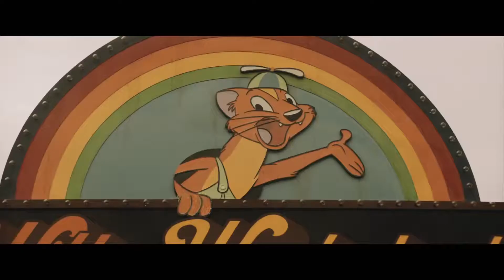WILLYS WONDERLAND Trailer 2021 Nicolas Cage Thriller Movie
Willy's Wonderland is a 2021 American action comedy horror film directed by Kevin Lewis from a screenplay written by G. O. Parsons.[4] The film stars Nicolas Cage, who also serves as producer, along with Emily Tosta, Ric Reitz, Chris Warner, Kai Kadlec, Christian Del Grosso, Caylee Cowan, Terayle Hill, Jonathan Mercedes, David Sheftell, and Beth Grant. It follows a quiet drifter who is tricked into cleaning up an abandoned family entertainment center haunted by eight murderous animatronic characters.

The project was announced in October 2019, with screenwriter Parsons having conceived the idea based on his 2016 short film Wally's Wonderland, which was also the script's original name. It caught Cage's attention, who shortly after agreed to participate as both an actor and a producer.[5] Lewis was hired as director in December 2019 while the cast joined in February 2020.[6] Prior to its release, the film received a small cult following due to sharing its premise with the Five Nights at Freddy's franchise.[6]

Willy's Wonderland was originally set for a worldwide theatrical release on October 30, 2020, but was postponed in response to the COVID-19 pandemic. Instead, it was released through video on demand, with a simultaneous limited theatrical release in the United States, on February 12, 2021 by Screen Media Films. The film received generally positive reviews from critics, with praise for Cage's performance and the animatronics' realistic movements, but with some criticism for its plot and characters.
Plot

A quiet drifter ends up stranded in remote Hayesville, Nevada, when his vehicle breaks down after running over a spike strip. He is picked up by mechanic Jed Love, who takes him to Willy's Wonderland, a once-successful abandoned family entertainment center. Owner Tex Macadoo offers him to work as a night-shift janitor in exchange for repairing his vehicle. Meanwhile, teenager Liv Hawthorne is handcuffed by her caretaker and Hayesville's sheriff Eloise Lund due to her previous attempts to set the place on fire. When Lund leaves, Liv's friends, Chris Muley, Kathy Barnes, Aaron Powers, Bob McDaniel, and Dan Lorraine, come and release her.

While the Janitor begins his cleaning duties, Tex and Jed leave until the next morning, but not before leaving him locked in the building. The restaurant's now-withered eight animatronic mascots — Willy Weasel, Arty Alligator, Cammy Chameleon, Ozzie Ostrich, Tito Turtle, Knighty Knight, Gus Gorilla, and Siren Sara — are revealed to be alive and aggressive. Ozzie Ostrich attacks the Janitor, who beats Ozzie to death with a mop. Meantime, Liv and her friends arrive at Willy's Wonderland, dousing the perimeter with gasoline until Liv decides to enter through the vents to get the Janitor out. Inside, the Janitor is attacked by Gus Gorilla in the restrooms; he kills Gus by curb stomping his face into a urinal. In the vents, Liv is chased by Arty Alligator but she escapes into a fairy-themed room where Siren Sara attacks her.

Liv manages to fend off Sara and encounters the Janitor, who ignores Liv's warnings about the animatronics and refuses to leave the building. Outside, the teens climb to the roof, which collapses, causing them to fall into the building. While the Janitor cleans the kitchen, Liv explains to him that Willy's Wonderland was originally owned by Jerry Robert Willis, a notorious serial killer, and his psychotic cannibal partners, who often murdered unsuspecting families for pleasure. Eventually discovered by the police, they committed a satanic ritual to transfer their souls into the animatronic characters. When she finishes, several animatronics come to life and start attacking the group.

In the ensuing chaos, Knighty Knight impales Aaron with his sword, Siren Sara and Tito Turtle pursue and devour Dan, and Arty Alligator mauls Kathy and Bob to death. The Janitor manages to kill both Knighty and Arty with Liv's help. Stalked by Cammy Chameleon in an arcade, Chris calls Sheriff Lund for help; she goes there with deputy Evan Olson upon finding out that Liv is in the restaurant. On the way, Lund reveals to Evan that after Willy's Wonderland was shut down, the animatronics continued murdering people around Hayesville until she, Tex and Jed made a deal with them. Over the years, they tricked stranded drifters into cleaning up the place, offering them as sacrifices to the animatronics in order to stop their killing spree. Liv's parents were among the victims and a guilty Sheriff Lund adopted her.

The Janitor and Liv subdue Cammy and attempt to leave the restaurant, only to be stopped by Sheriff Lund and Evan. Lund handcuffs the Janitor and leaves him to die as Evan takes Liv away. While driving, Evan is attacked and killed by a stowaway Tito as Liv escapes. Back at the restaurant, the Janitor kills Cammy and subdues Sara. Enraged, Sheriff Lund tries to lure Willy Weasel to kill the Janitor, only for Willy to come to life and tear her in half.